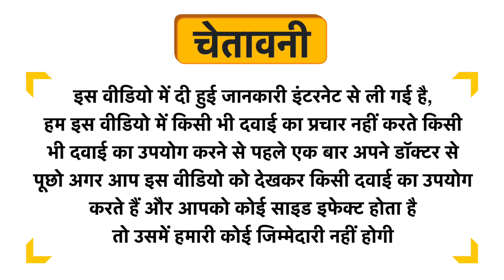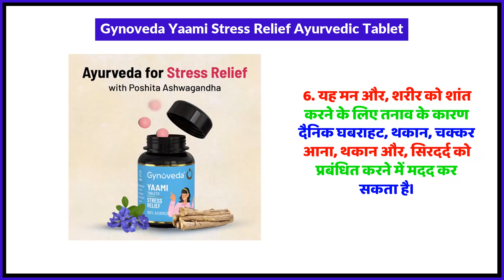Gynoveda Yaami Stress Relief Ayurvedic Tablet Uses in Hindi | Side Effects | Review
Gynoveda Yaami Stress Relief Ayurvedic Tablet Uses in Hindi | Benefits | Side Effects | Dose

Gynoveda Yaami Stress Relief Ayurvedic Tablet Uses in Hindi
Gynoveda Yaami Stress Relief Ayurvedic Tablet Kis kaam aati hai
Gynoveda Yaami Stress Relief Ayurvedic Tablet Review
Gynoveda Yaami Stress Relief Ayurvedic Tablet Side Effects
Gynoveda Yaami Stress Relief Ayurvedic Tablet ke fayde in hindi
Gynoveda Yaami Stress Relief Ayurvedic Tablet how to use